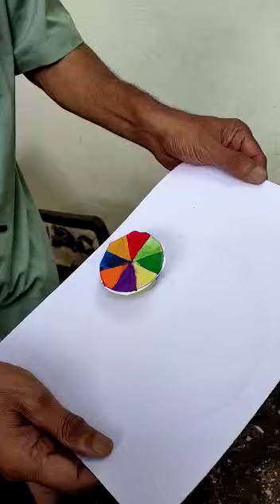Magnetic spinning top - चुंबकीय भोवरा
Video by Rajendra Kavathekar

Cut a plastic ball into two identical halves. Stick two disc magnets in one of the halves. Close the half by a paper disc, one may decorate that.
Now bring this ball in contact with a bicycle spoke. The ball will stick to the spoke. Now if you tilt the spoke carefully, the half ball will spin around the point of contact with the spoke.
Now stick an iron wire on  card board sheet, mark the wire on paper by pressing the paper slightly against the wire so that the wire can be located from opposite side also.
Now hold the paper in such a way that the iron wire is below the paper. Now place the half ball on the wire through paper, the ball will stick to and will spin on the paper, if the paper is tilted slowly.